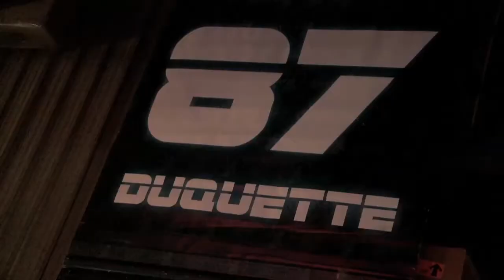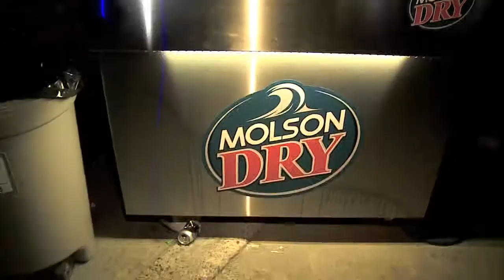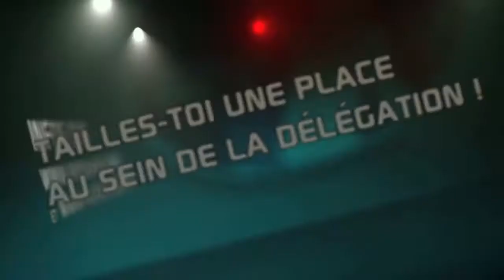Notre vidéo du Méga Party de Québec !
Un party tout simplement mémorable ! Fallait y être pour le croire !